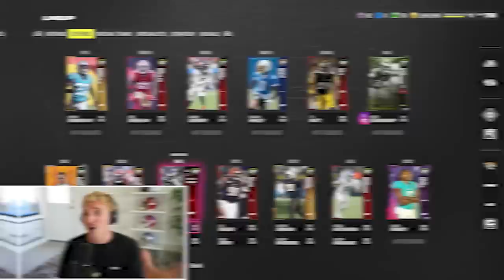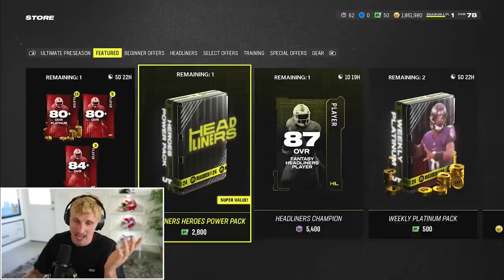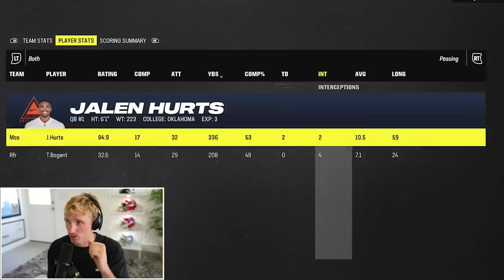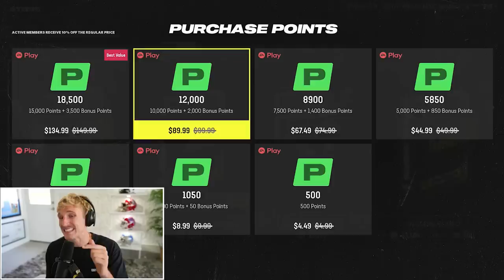Our Packs Are JUICED! Pack N Play #2